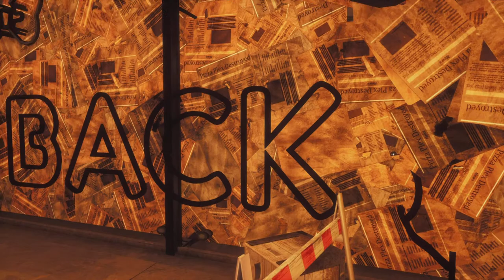Great Freddy the pizza Plex is Rueened 😩😩